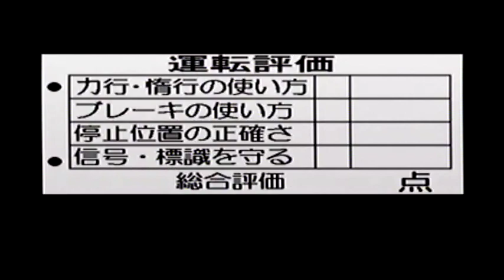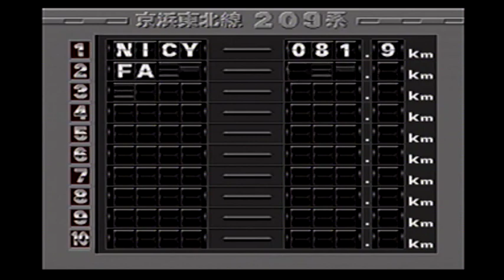セガサターン版 電車でGO！EX 京浜東北線209系普通 品川～横浜 を実況プレイ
■電車でGO系野球YouTuber ニーシー プロフィール
鉄道・野球・ゲームに関することを投稿いたします。

■旧100冊読破した男ニーシー プロフィール
積読冊数は300冊以上(ジャケ買い含む)。
読破した書籍は100冊(うろ覚え)。
大して読まないのに本を購入してしまう。
草野球に興味を持ち、2006年から野球に関する書籍を読む。
書籍購入から積読・金銭的破産等々、リアルな読書生活の様子をお届けします。

■旧Badレトロゲームチャンネル プロフィール

2020年2月～ チャンネル開設(主にプレイ動画を投稿)
2020年7月～ 話しながらのゲーム動画を投稿開始